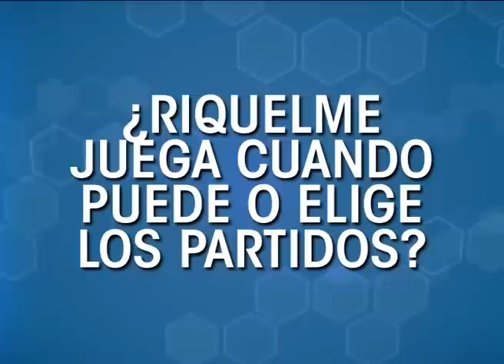Riquelme elige cuando jugar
Informe Emitido en El Show del Fútbol el 02/03/2014